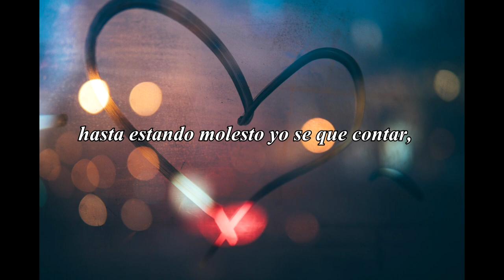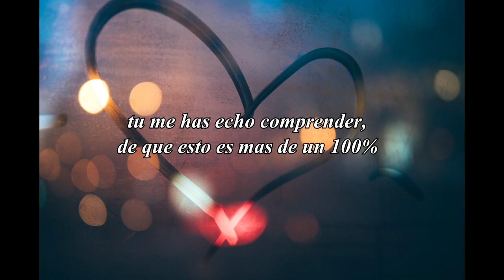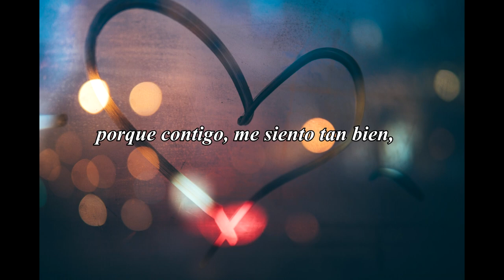MouseG - This - Prod. Matthew May (VideoLyrics Oficial).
MouseG - This . Prod @matthew may

🔴 DIRECTO ★

🎶 Produccion Musical★
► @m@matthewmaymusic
► Mouse Studio.

🎶 MI MÚSICA ★

🌎 MIS CANALES ★

Beat Prod. Matthew may